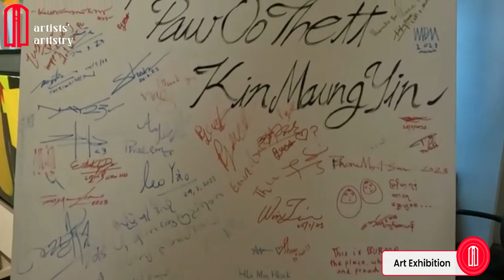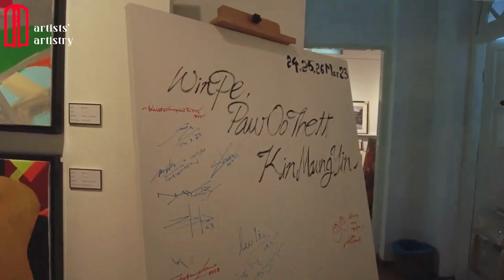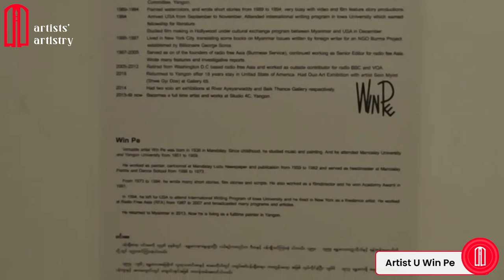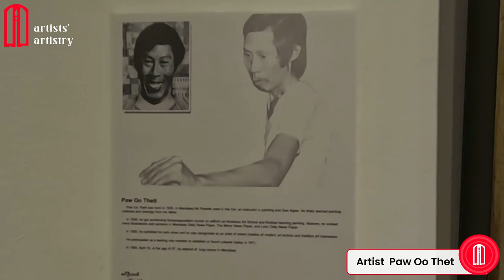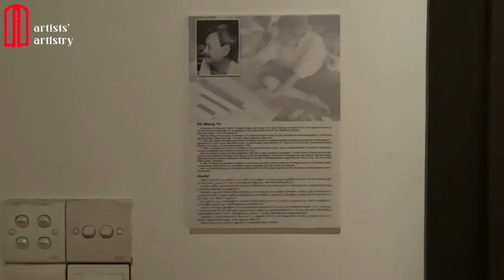မြန်မာမော်ဒန်ပန်းချီ ဒုတိယမျိုးဆက်ကို ဦးဆောင်သူများဖန်တီးတဲ့ အနုပညာ ပစ္စည်းတွေ / Art Exhibition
မြန်မာမော်ဒန်ပန်းချီ ဒုတိယမျိုးဆက်ကို ဦးဆောင်သူများဖန်တီးတဲ့ အနုပညာ ပစ္စည်းတွေ ...

ဆရာကြီးများ ရဲ့ တန်ဖိုးရှိလှသော ပန်းချီကားများကို စုစည်းပြသထားသည့် ပန်းချီပြပွဲ အကြောင်း နှင့်  ဆရာ ကြီး ဦးဝင်ဖေ နဲ့ ဆရာကြီး ဦးခင်မောင်ရင်တို့ ပန်းချီ ရေးနေကြပုံများကို ရှာဖွေတင်ဆက်ပေးထားပါတယ် ။
ဆရာကြီးဦးဝင်ဖေ ပြောပြထားတဲ့ မော်ဒန်ပန်းချီ ဆိုတာ နဲ့ အနုပညာ ကို အဓိပ္ပါယ် ဖွင့်ဆိုပုံ အသံဖိုင်ကိုလည်း ရှာဖွေတင်ပြထားပါတယ် ။

( မျက်လုံးနဲ့ ခံစားရမယ့်ဟာ မျက်လုံးနဲ့ခံစား။ မျက်လုံးနဲ့ ဆိုင်ရာဗဟုသုတများများ ရှိလေ နားလည်ခံစားနိုင်လေပါပဲ။ ဥာဏ်ပညာနဲ့ ဆိုရင်လည်း ထို့နည်းတူ။ နုလုံးသား ဝေဒနာနဲ့ဆိုင်လာရင်လည်း ဒီအတိုင်းပါပဲ။ အဲ. . နှလုံးသားနဲ့ ကြည့်မြင်ခံစား ရမယ့်ဥစ္စာကို ပညာနဲ့သော်လည်းကောင်း၊ မျက်လုံးနဲ့ သော်လည်းကောင်း သွားခံစားသုံးသပ်ကြည့်ရင်တော့ဆား'ကို နား'နဲ့ လျက်မိသလို ဘာအရသာမှ ဖြစ်ပေါ်လာမှာ မဟုတ်ဘူး )
ဆရာပေါ်ဦးသက် ဟောပြောချက်

We have found and presented pictures of the paintings of Artist U Win Pe and Artist  U Khin Maung Yin, about the art exhibition that collected the valuable paintings of the great masters.
We have also found and presented the audio file of what Master U Win Pe said about modern painting and how to explain the meaning of art.

Gallery 65 is pleased to present a new art exhibition featuring the works of 3 renowned Myanmar artists “ Win Pe, Paw Oo Thet & Kin Maung Yin.” The exhibit will feature over 30 rare artworks some never before seen in public and comes from a private collection. The exhibition is  only 3 days from the 24th to 26th of March, 2023.

00:00 - Art Exhibition
01:17 - Modern Art
04:01 - Artist U Win Pe & His Audio
07:24 - Artist Paw Oo Thet & His Lectures
10:11 - Artist Khin Maung Yin & His Love
12:36 - Artist Means ... ( U Win Pe Audio )

sub_confirmation=1

Credit for Some Video & Photo Clip:
                                                                            Eleven Media , Kamayut Media
                                                                                             Gallery 65 Page ( FB )
                                                                  Credit to Owner of Video clip n Photo

Song:.
Video Link: